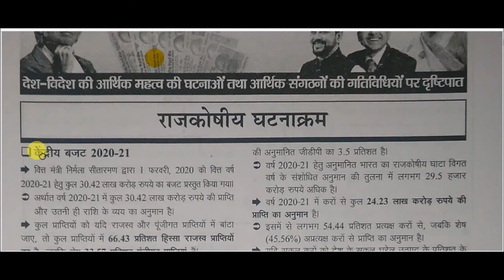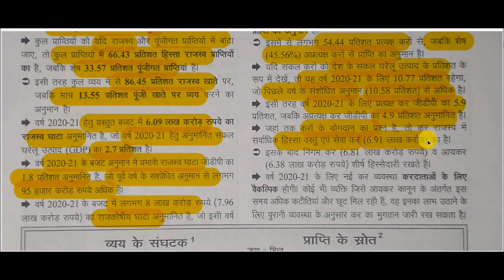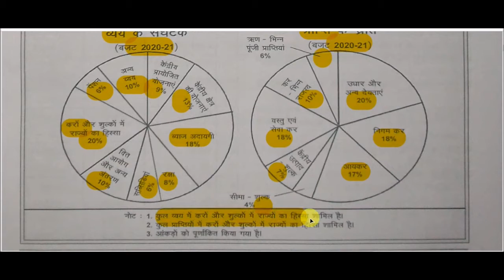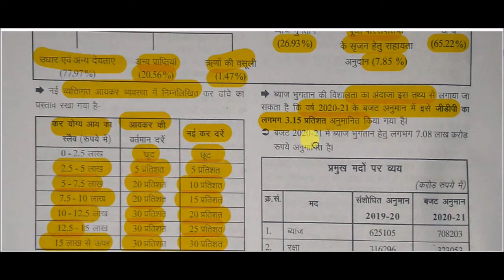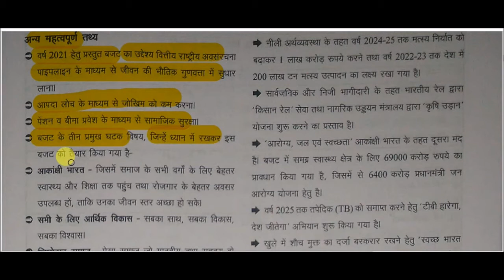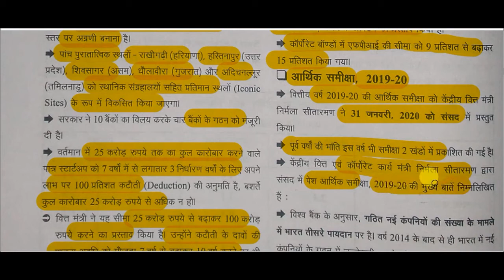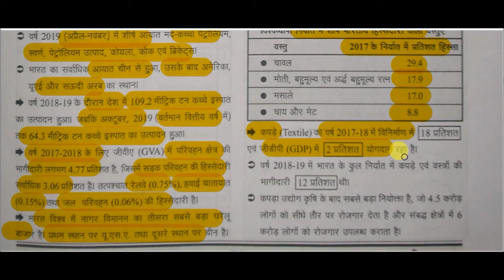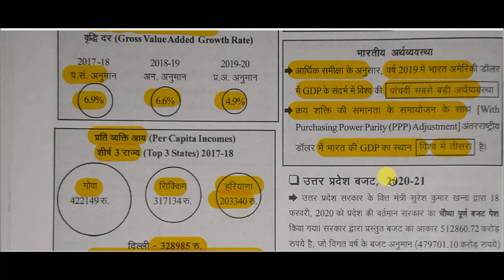Drishti current affairs 2020 || edrishti ghatna chakra current affairs -: Economic Survey 2019-20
edrishti ghatna chakra current affairs -: Economic Survey 2019-20 for All Competitive Exams like SSC, Railway, IB, Bank, UPSC, BPSC, MPSC, PCS, etc.